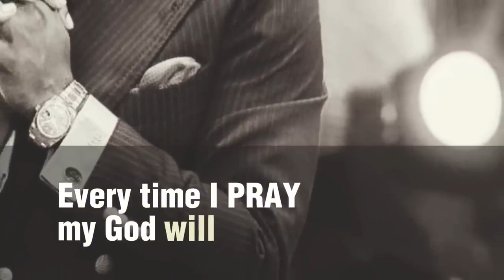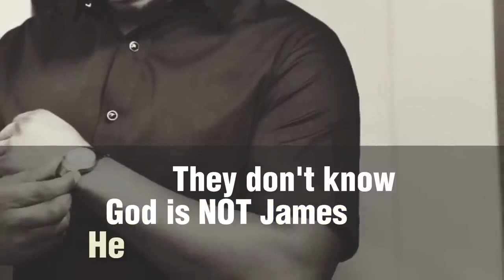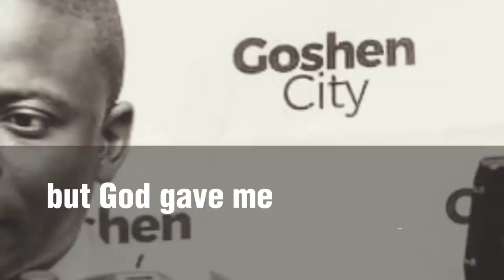Prophet Shepherd Bushiri Song Part 2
In this song Major1 expresses his life experiences and takes it upon himself to encourage someone under a similar circumstance that God is not a man who fails just keep on moving even when things don't look good